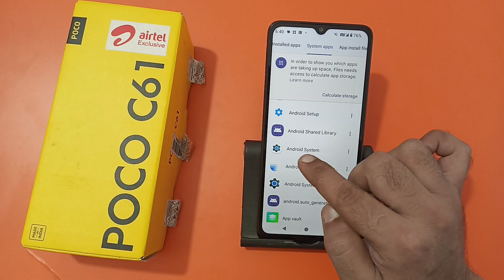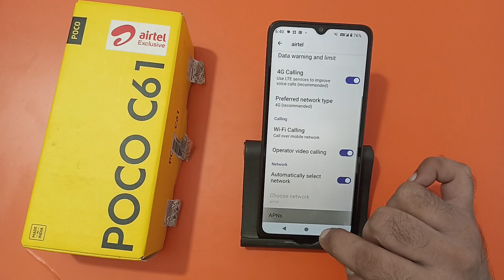how to fix no internet problem in Poco c61, no internet problem solve Karen